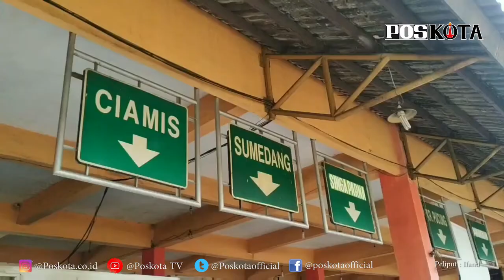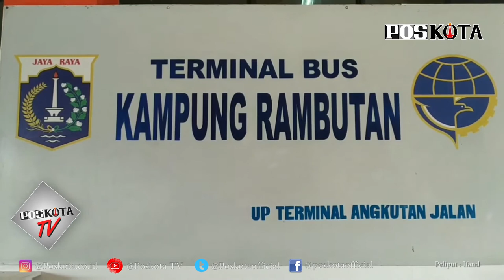LONJAKAN PENUMPANG KAMPUNG RAMBUTAN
Memasuki momen libur panjang Terminal kampung rambutan mengalami kenaikan jumlah penumpang, rata-rata tujuan penumpang adalah menuju Jawa Barat dan Jawa Tengah.